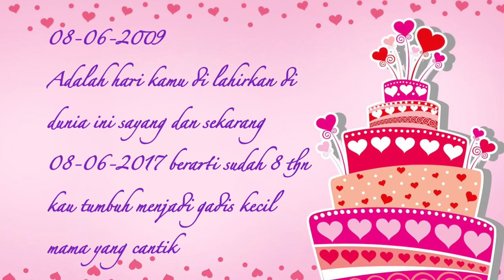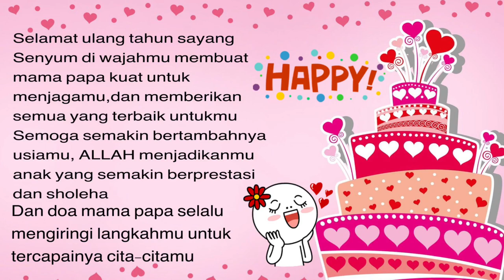O tanjoubi omedeto my princess| wakana 8 years😘😘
Minna san, minta doanya untuk wakana ya.. arigatou😊😊